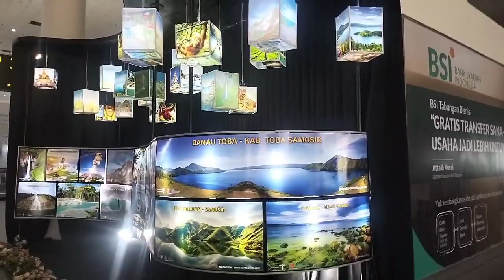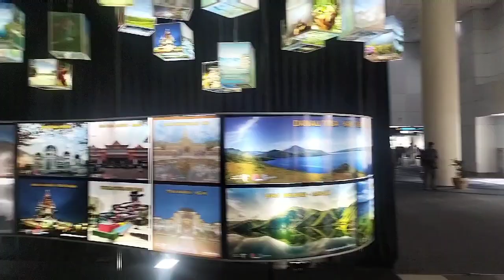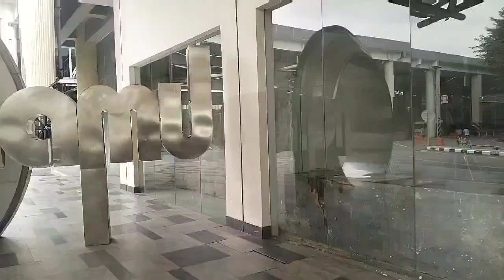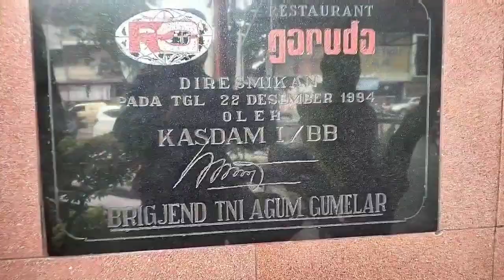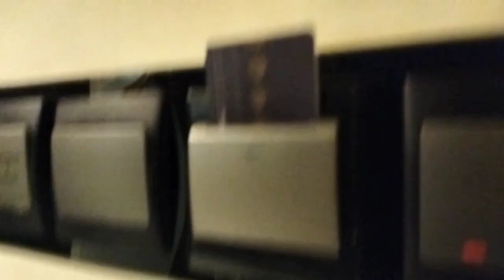TERBANG KE KOTA MEDAN || NGEBOLANG DI WISATA KOTA MEDAN